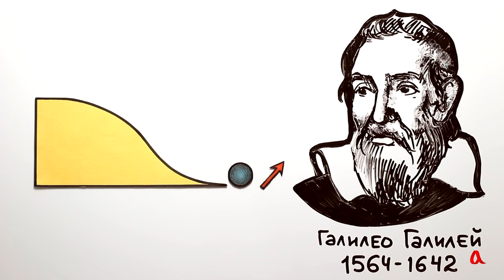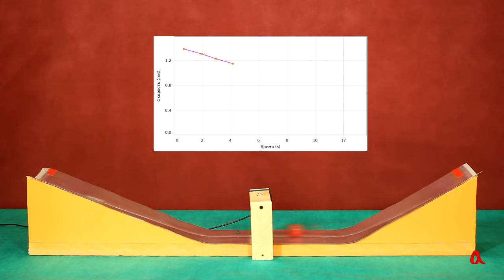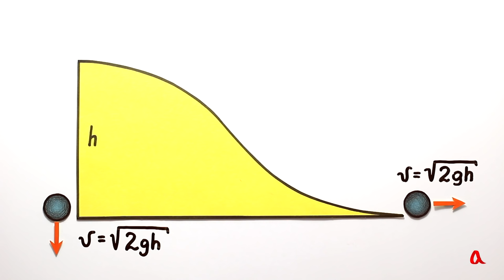Работа и энергия: горки Галилея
С помощью мысленного эксперимента с шарами, скатывающимися с горок, Галилео Галилей установил, что приобретаемая телом скорость зависит только от высоты горки и не зависит от её формы.